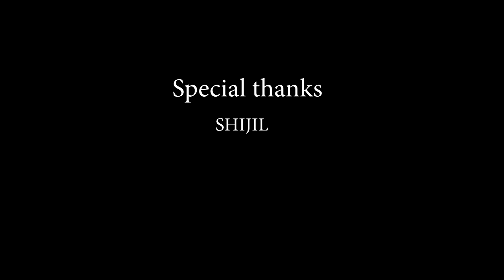അന്നം l അന്നം